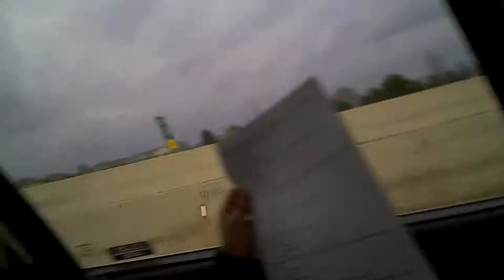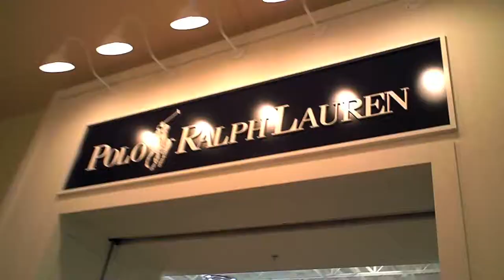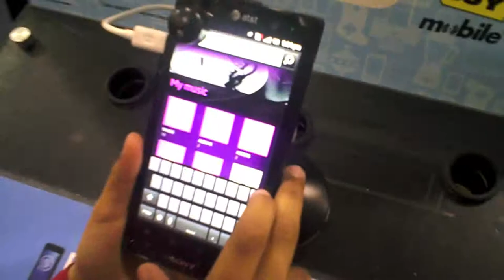12 16 2012